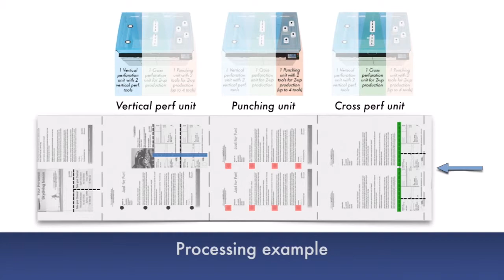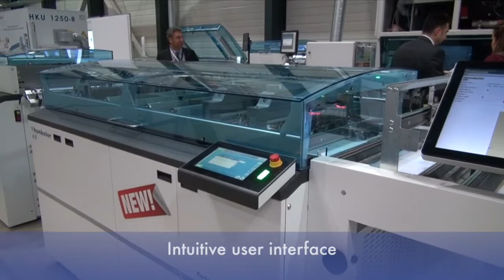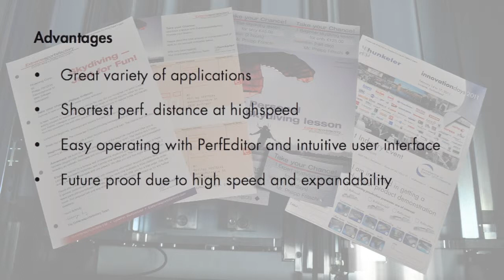DP8 Dynamic perforating and punching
Dynamic perforation and punching combined in a modular concept. In 2-up production individual processing of the two web halves is possible. Combined use of three different functions in a single module (dynamic perforation in the vertical and cross direction, and dynamic file hole punching)

New function/advantages

• Processing speed up to 220 m/min
• Wide range of possible application with upgrade capabilities
• Optionally with two vertical perforation units equipped
• New user interface for easy operating
• High accuracy by the use of state of the art control technology

Option

• Punch an perforation upgrade for performance increase
• Punch&PerfEditor (full version) allows simple setup work
• Additional vertical perforation tools (max. 8 pieces)
• 2nd Vertical perforation uniti for independent positioning of the      vertical perforation tools
• Air compressor (punching and perforating)